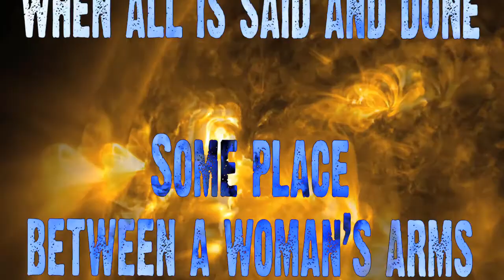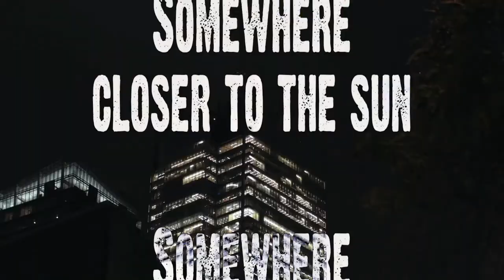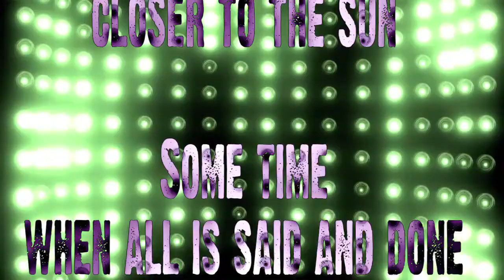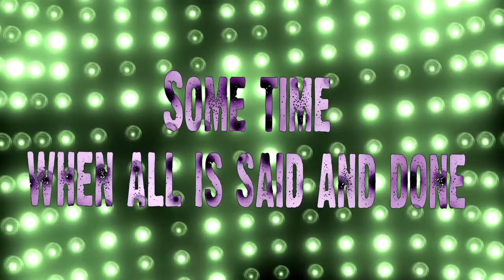Somewhere Closer to the Sun - Klang